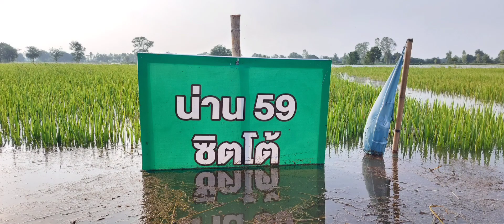น่าน 59 ตรา..ซิตโต้ กำลังจะจมน้ำแล้วครับ 🌾🌾